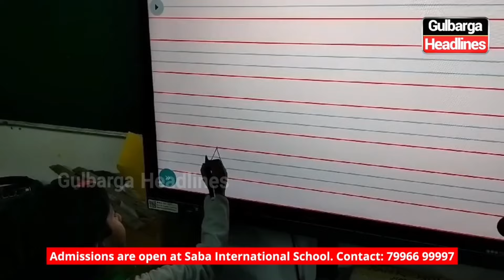Admission Started At SABA International School At Hagarga Cross Gulbarga